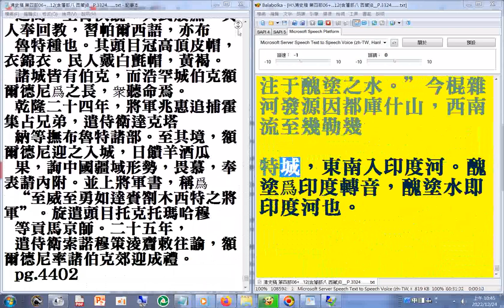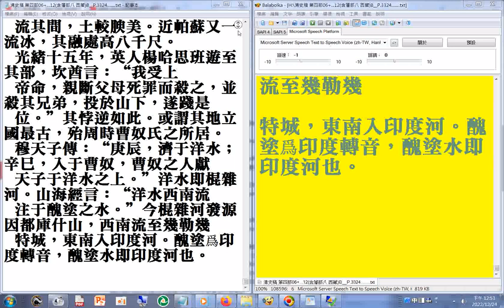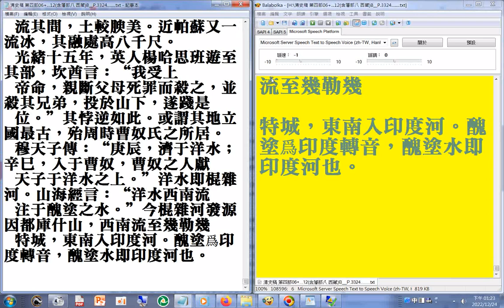第四部 14 p.4405b...4414終#二十六史全文逐字唸使用電腦報讀程式#Balabolka朗讀逐字唸，部分破音字讀音有誤請見諒 +瀏覽p.4365...4414終